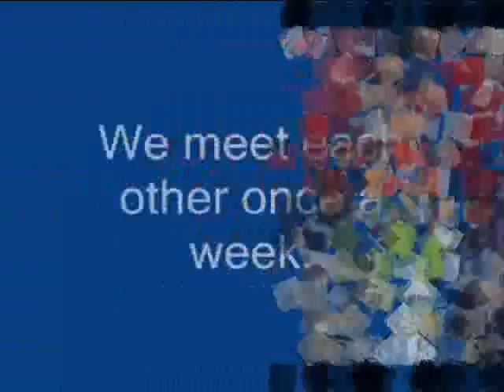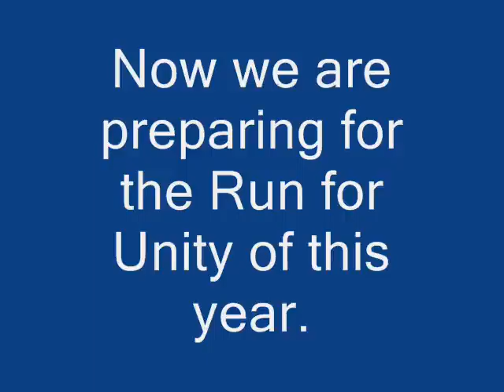Living Peace and RUN FOR UNITY 2016 - KOZ KAZAH (Cairo/EGYPT)